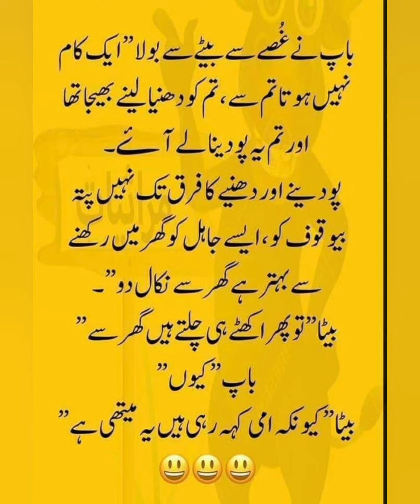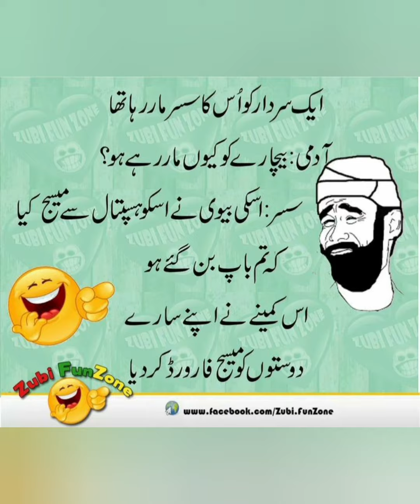urdu Lateefay/ funny Urdu Jokes/ hindi Jokes/ Latifa/ latifay/ funny video